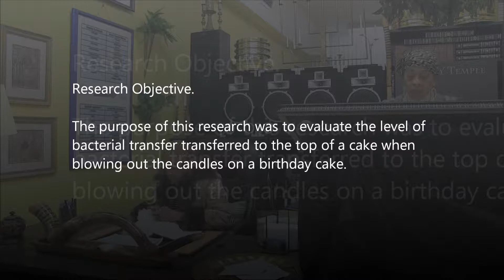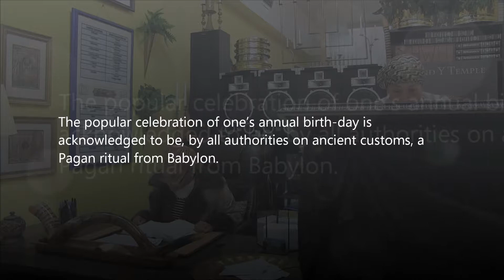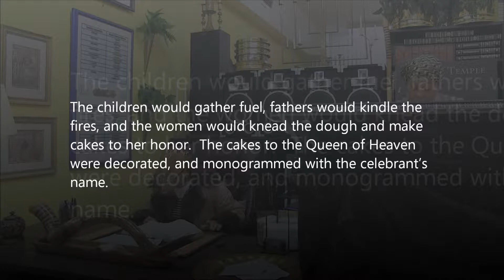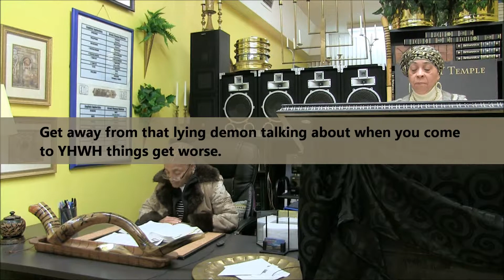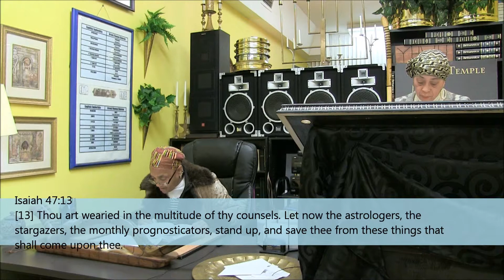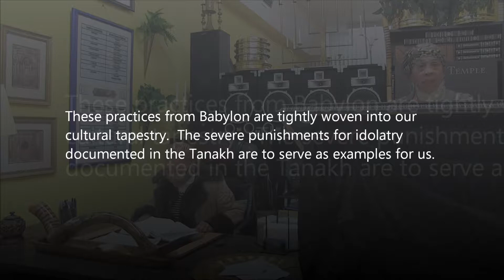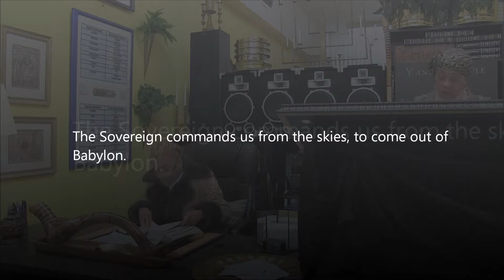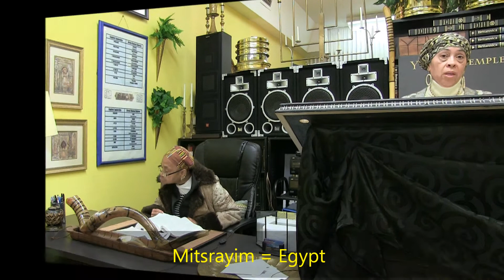The Pagan Origin of Celebrating Your Birthday - Part 1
YHWH and Yahshua's Temple (The Hebrew Husband and Wife Ministry) Ibryi Iysh Ishshah Ha Shareth
Ra'ah Shelomah
725 ½ Howard Street
Evanston, IL  60202
Chicago Cable Channel 36, Evanston Cable Channel 6

Shabbat Layil (SABBATH Night):  7:30 p.m.
Shabbat Yowm (SABBATH Day):  10:30 a.m.